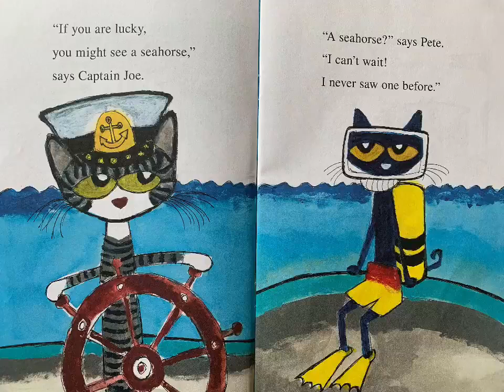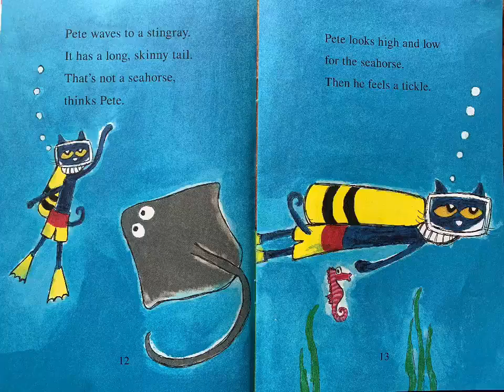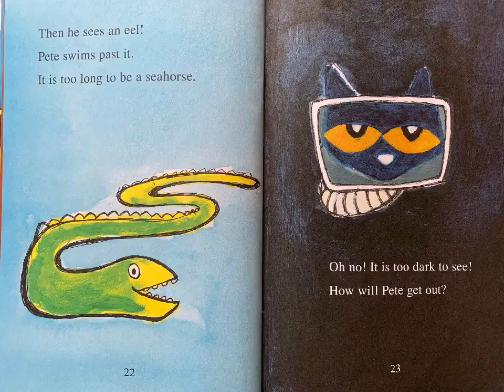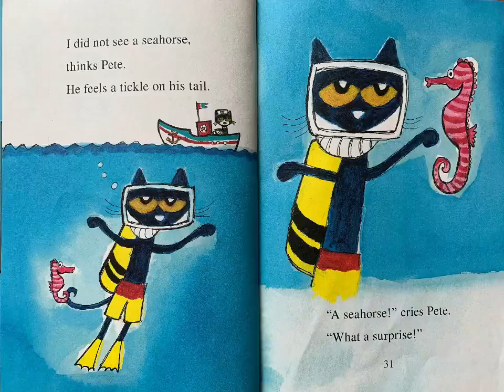Pete the Cat Scuba-Cat